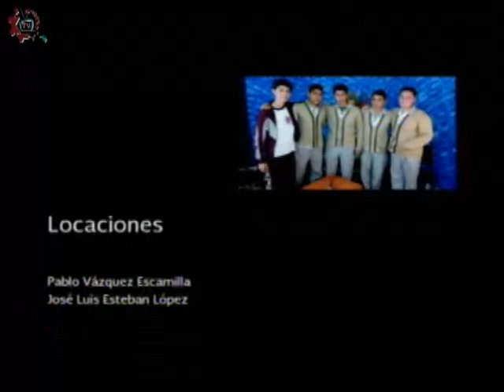20150911-CE1516/Nuestros Alumnos/ Primeras impresiones - EST 118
Nuestros Alumnos. Primeras impresiones. EST 118 . Invitados: Jorge, Regina, Alan, Aranza, Carlos. Conduce: Ricardo Martínez. Fecha de emisión: 11 de septiembre de 2015. Este y otros programas los puedes ver